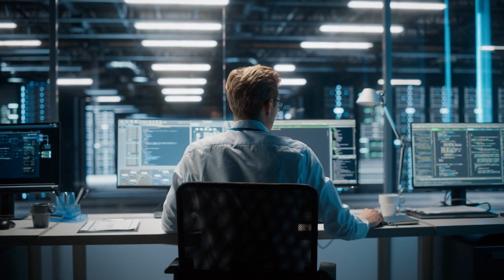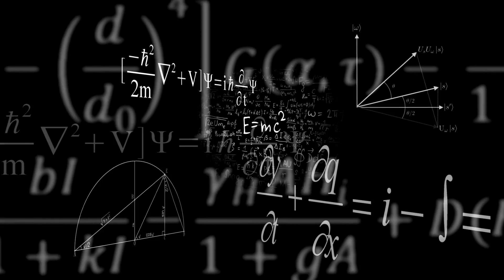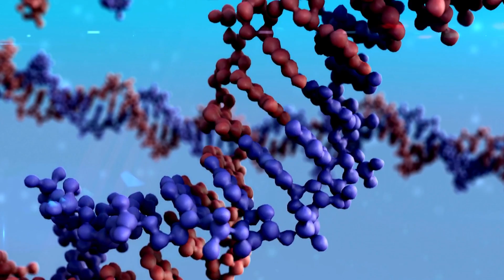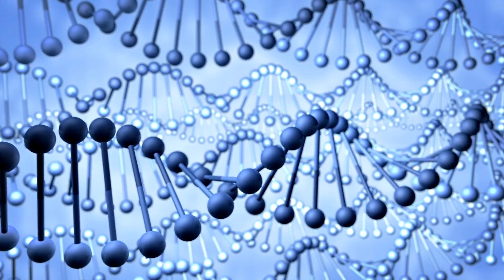10 Minds That Changed the World: Greatest Scientists in History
These 10 scientists made significant contributions to the fields of physics, chemistry, biology, and mathematics, and their work has had a lasting impact on our understanding of the world. Do you have any questions about any of these scientists or their work?